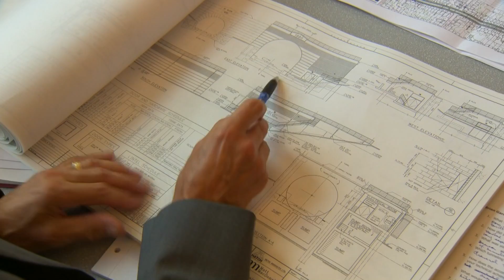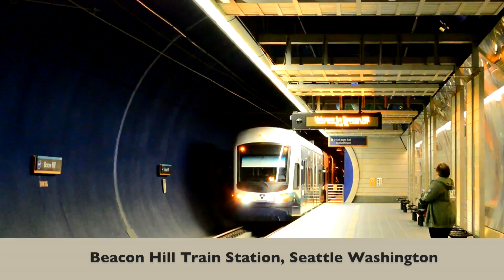TAC 2015 Tunneller of the Year - Brian Garrod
Brian Garrod is honoured in 201 for his 34 years of achievement in the underground construction industry and his contributions to the design of the current Eglinton Crosstown LRT project, the Spadina and Shepherd subway extensions, and the Billy Bishop Airport pedestrian tunnel in Toronto, the Vancouver and Edmonton light rail systems and the Niagara Water Diversion Tunnel in Ontario.